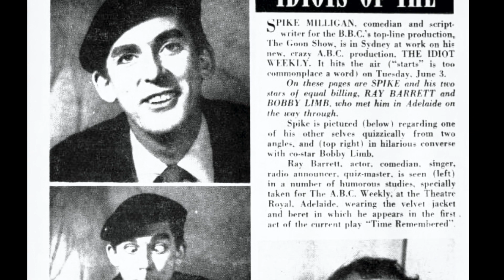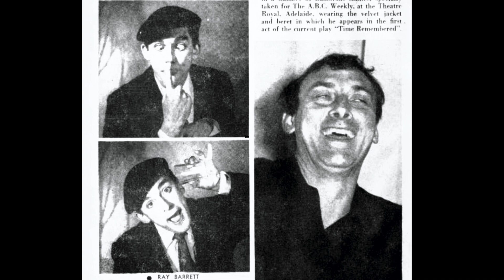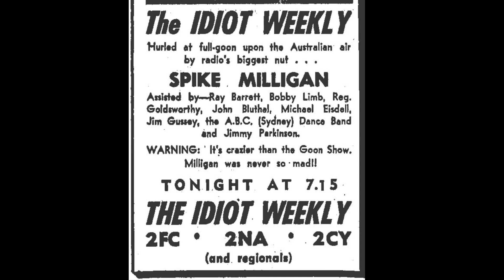Spike Milligan: 'The Idiot Weekly - The Ashes'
'The Idiot Weekly' (not to be confused with the British TV series with a similar name) was an Australian radio series written by and starring Spike Milligan, very much in Goon Show vein (and with some of the same jokes). This episode, regarding 'The Ashes' - the cricket trophy contested annually by England and Australia - can't be dated though 1962 seems likely. With John Ewart, Ric Hutton, Paul Westerman, Al Thomas, Michael Eisdell, announcer Peter Young with music by Patricia Ridgeway (vocals), Dudley Stapleton (piano), Jim Gussey and the ABC Dance Orchestra. The producer was John McCloud. In this shortened version from the original 30 minutes the musical items and the opening have been removed (not by me). Duration 22 minutes 36 seconds.